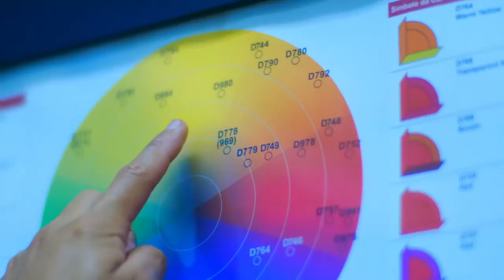FIAT - Saiba mais sobre o design do novo SUV no Progetto Fiat 363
Progetto Fiat 363, você fica por dentro do processo de concepção de design do novo SUVFiat​. Assista e veja o seu sonho começando a ganhar forma.